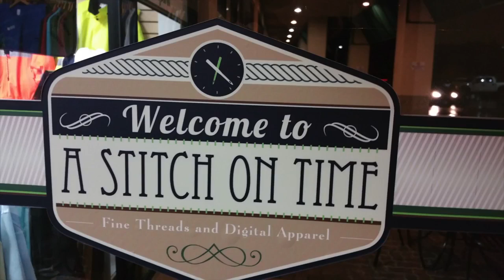A Stitch On Time Markets and Brands Businesses for Success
CEO and Owner of 'A Stitch on Time Embroidery', Mike Cochran, shares who they are and why they do what they do as a business.

For more information about 'A Stitch on Time Embroidery', please